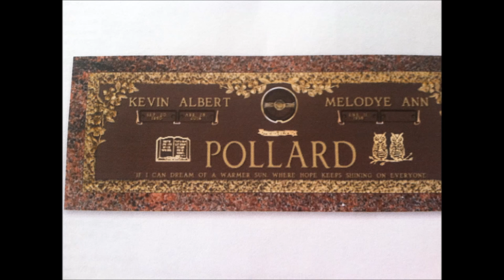Kevin Pollard If I Can Dream